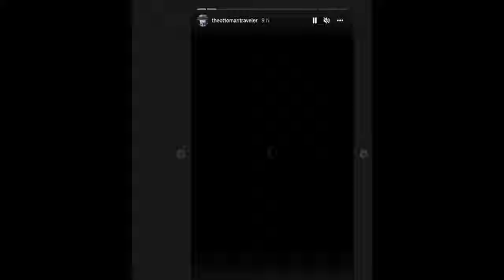My phone was stolen in Malaysia | Surprise ending..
Hey travelers,

Always stay aware of your surroundings!
Join the Ottoman Traveler in Kuala Lumpur, Malaysia where he encounters a devastating setback. While praying, his phone is stolen but he refuses to let the thief get away with it. Watch as he courageously confronts the thief and engages in a scuffle to retrieve his phone. This intense episode captures the determination and bravery of the Ottoman Traveler as he fights for justice. Hear from him directly as he shares his thoughts and experiences from the Pavilion in Kuala Lumpur. Don't miss out on this thrilling episode.